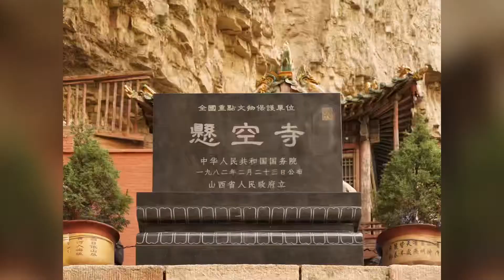2016/10 山西渾源懸空寺